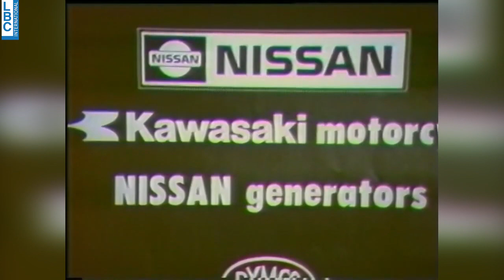مسابقة أقدم سيارة في دوما بالاول على الLbc🛻🛻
زمان رياض_شرارة#